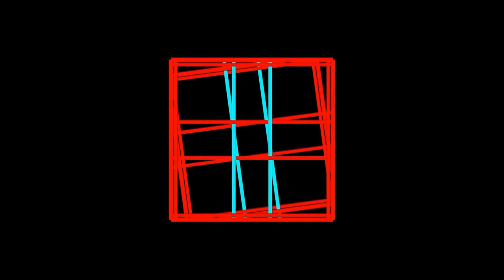Zelmershead - no good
Video by: Ulf Stubbe Teglbjærg